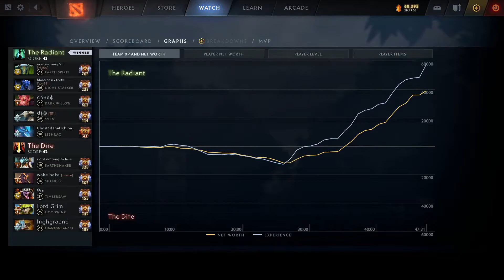MIRACLE MID LESHRAC - BAD START TO GODLIKE | DOTA 2 Gameplay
MIRACLE MID LESHRAC - BAD START TO GODLIKE | DOTA 2 Gameplay | Meanwhile in DOTA 2